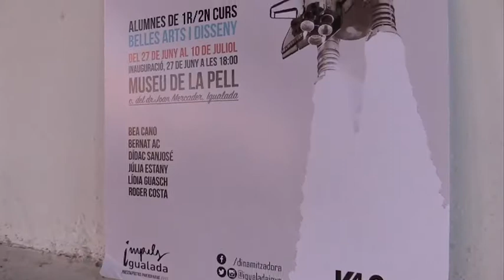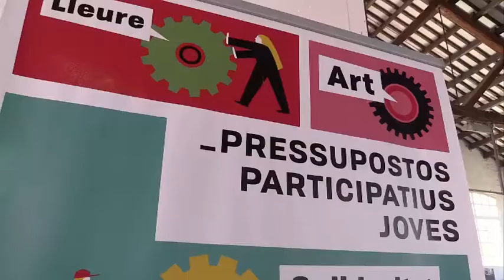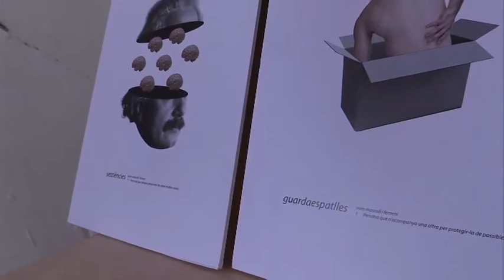Els estudiants igualadins de Belles Arts mostren les seves creacions al Museu de la Pell